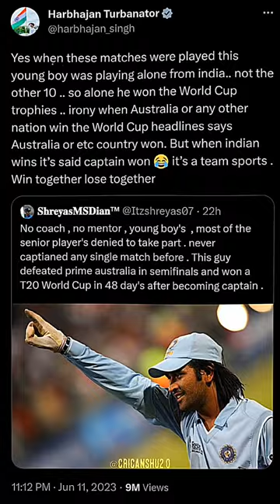Twitter War 😅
Harbhajan Singh On Ms Dhoni